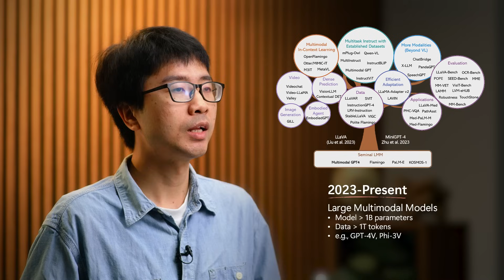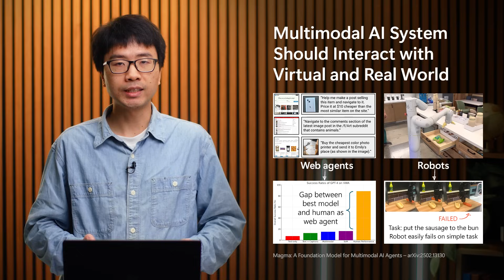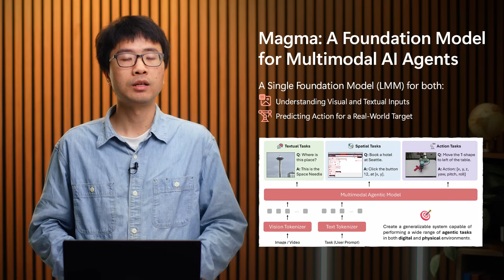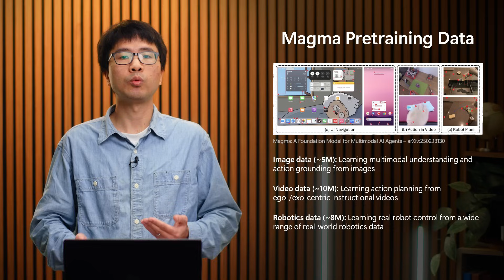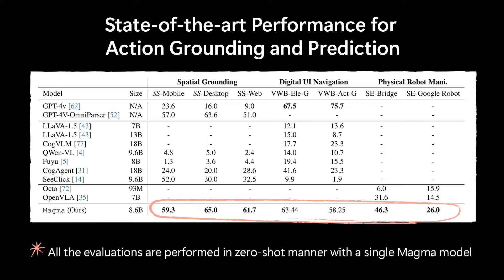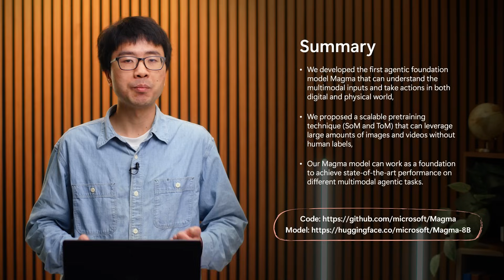Magma: A foundation model for multimodal AI Agents | Microsoft Research Forum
Jianwei Yang, Principal Researcher, Microsoft Research Redmond, introduces Magma, a new multimodal agentic foundation model designed for UI navigation in digital environments and robotics manipulation in physical settings. It covers two new techniques, Set-of-Mark and Trace-of-Mark, for action grounding and planning, and details the unified pretraining pipeline that learns agentic capabilities.

This session aired on February 25, 2025, at Microsoft Research Forum, Episode 5.